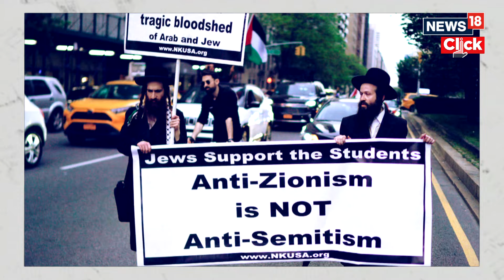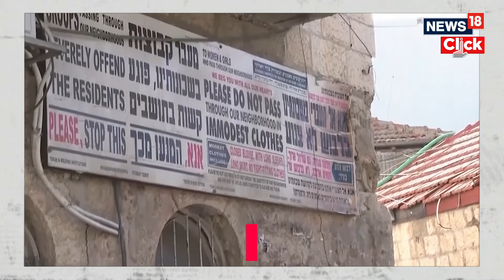Group Of Ultra-Orthodox Jews Marks Independence Day By Burning Israeli Flag | G18V | News18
As Israelis all over the country wrapped up their celebrations of Israel’s 69th Independence Day on Tuesday, a group of ultra-Orthodox Jews in Jerusalem set fire to an Israeli flag.

Video footage aired by a channel showed a group of men and boys from Jerusalem’s ultra-Orthodox Mea Shearim neighborhood standing in a circle around a bonfire, as one man waved a large, burning flag backwards and forwards in the flames.

Some segments of ultra-Orthodox society refuse to recognize the State of Israel and oppose Zionism, because of their belief that the establishment of a Jewish state should only come after the arrival of the Jewish Messiah.